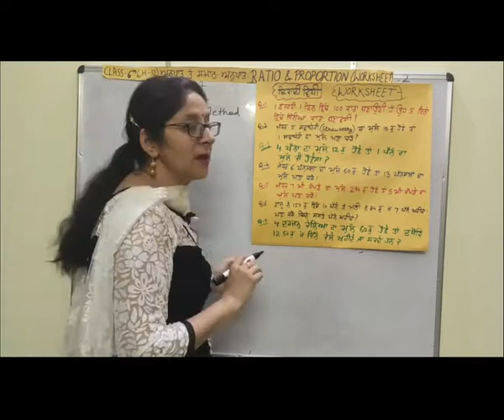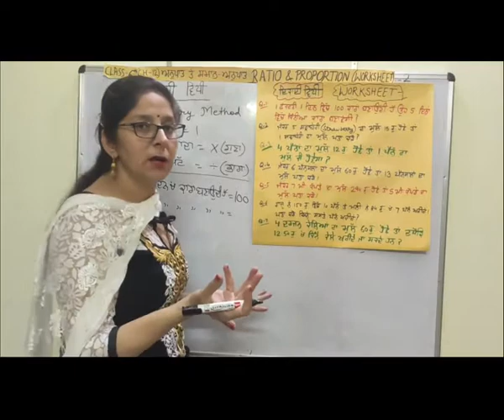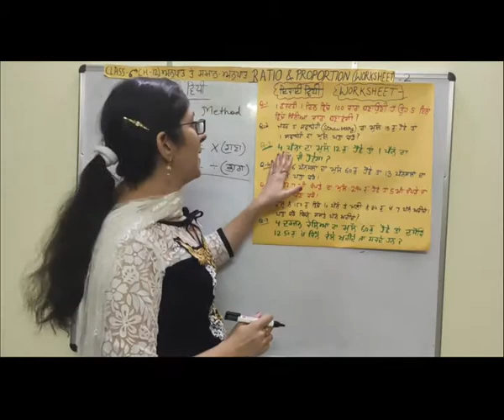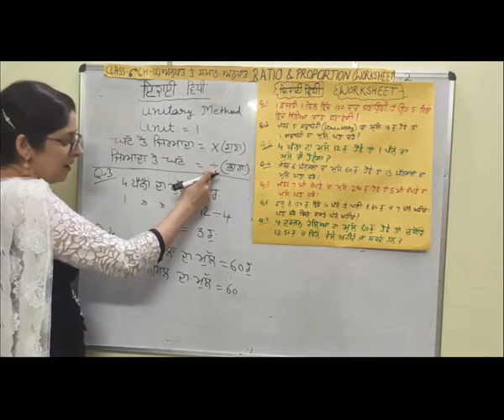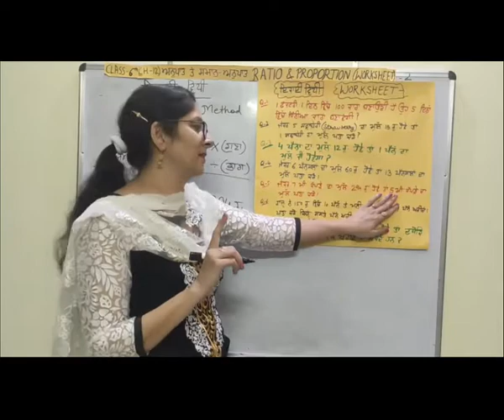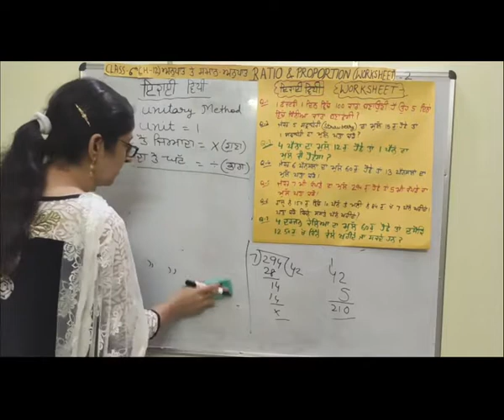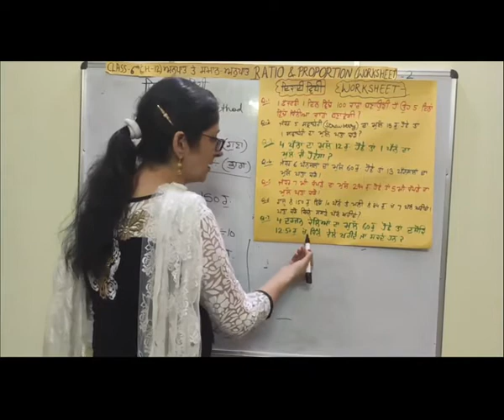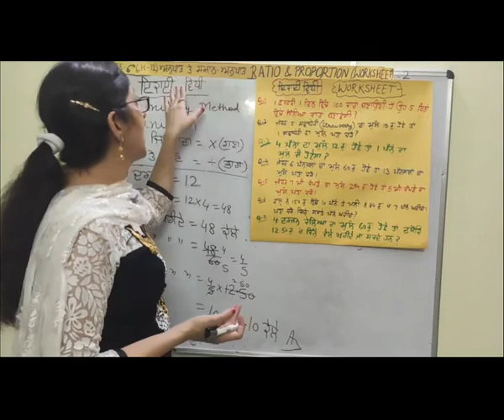Ratio and proportion :Revision5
Copy of Pb 1660 L05 Math C06 Ch12  Ratio and proportion :Revision5  26-41